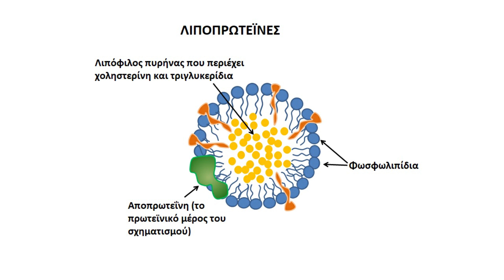Τριγλυκερίδια: πως να τα μειώσετε (1ο μέρος)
Τα τριγλυκερίδια είναι ένα είδος λίπους που υπάρχει στο αίμα και η δουλειά του είναι να μεταφέρει ενέργεια μέσα στον οργανισμό.  Μετά το φαγητό το λίπος μεταφέρεται μέσα σε ιδιαίτερους σχηματισμούς μέσα στο αίμα όπου πάει και αποθηκεύεται στο λιπώδη ιστό, είτε μετατρέπεται σε άλλες μορφές λίπους στο συκώτι με απώτερο σκοπό να μεταφερθεί στα κύτταρα και κυρίως τα μυϊκά κύτταρα για να αποδώσει ενέργεια. Τα τριγλυκερίδια είναι αναγκαία για τη σωστή λειτουργία του οργανισμού, αλλά όπως όλα στον οργανισμό, πρέπει να βρίσκεται σε ισορροπία δηλαδή ούτε υπερβολικά αυξημένο ούτε υπερβολικά χαμηλό για να λειτουργεί ο οργανισμός σωστά.
Υπολογίζεται ότι 1 στους 4 ενήλικες έχει αυξημένα τριγλυκερίδια, αν και αυτό διαφέρει αναλόγως με το τι θεωρεί κάθε μελέτη ως αυξημένα τριγλυκερίδια.  Για παράδειγμα, υπάρχουν οργανισμοί που θεωρούν αυξημένα τα τριγλυκερίδια όταν είναι πάνω από 200, άλλοι που τα θεωρούν αυξημένα όταν είναι πάνω από 150 ή 160, ενώ άλλοι τα θεωρούν αυξημένα ακόμα και πάνω από το 100. Ανάλογα με τον ορισμό λοιπόν αυτό το ποσοστό των ενηλίκων σε κάθε χώρα που υπολογίζεται ότι έχει αυξημένα τριγλυκερίδια μπορεί να αλλάζει. Αλλά γενικά, μπορούμε να πούμε ότι περίπου ένας στους τέσσερις ενήλικες έχει αυξημένα τριγλυκερίδια σε σημείο που να πρέπει να παρέμβει ώστε να γίνει μείωση τους.
Ο λόγος που πρέπει να γίνει μείωση των τριγλυκεριδίων είναι γιατί έχουμε δει στις μελέτες ότι τα άτομα που έχουν αυξημένα τριγλυκερίδια έχουν μειωμένο προσδόκιμο επιβίωσης, δηλαδή ζουν λιγότερο, και νοσούν συχνότερα από νοσήματα της καρδιάς και των μεγάλων αγγείων. Τα τριγλυκερίδια μπορούν να μειωθούν με αρκετούς τρόπους και στο πρώτο μέρος θα ασχοληθούμε με τα αμιγώς διατροφικά, δηλαδή με τις αλλαγές που μπορούν να γίνουν στη διατροφή για να μειωθούν τα τριγλυκερίδια.
 Απώλεια βάρους:  Όσοι έχετε ψάξει τρόπους που μπορείτε να ακολουθήσετε διατροφικά για να έχετε μείωση των τριγλυκεριδίων, θα έχετε παρατηρήσει ότι πολλές φορές οι οδηγίες είναι αντικρουόμενες.  Δηλαδή, σε άλλες ιστοσελίδες θα δείτε ότι είναι σημαντικό να μειώσετε τα λιπαρά, ενώ σε άλλες ιστοσελίδες θα δείτε ότι πρέπει να μειώσετε τους υδατάνθρακες. Ο λόγος που συμβαίνει αυτό είναι γιατί αυτό που παίζει το σημαντικότερο ρόλο στη μείωση των τριγλυκεριδίων είναι η απώλεια βάρους ανεξάρτητα από το ποια διατροφή θα ακολουθήσουμε.  Έτσι είτε ακολουθήσουμε μία διατροφή χαμηλών λιπαρών, είτε μία τροφή μια διατροφή χαμηλών υδατανθράκων, εάν το αποτέλεσμα είναι η απώλεια βάρους τότε τα τριγλυκερίδια πάντα θα μειωθούν. Αντίθετα, καμία διατροφή δεν θα πετύχει τα μέγιστα, εάν δεν συνοδεύεται με μείωση του περιττού λίπους, δηλαδή απώλεια βάρους. Το καταπληκτικό είναι ότι δεν χρειάζεται να χάσει κάποιος εξωφρενικά μεγάλη ποσότητα βάρους γιατί οι μελέτες έχουν δείξει ότι ακόμα και 5 έως 10% απώλεια του σωματικού βάρους μπορεί να οδηγήσει σε μία εντυπωσιακή μείωση των τριγλυκεριδίων της τάξης των 40 mg/dL.
Περιορισμός της ζάχαρης και των γλυκαντικών:  Αν και τα τριγλυκερίδια είναι ουσιαστικά λίπος, είναι εντυπωσιακό ότι ο μεταβολισμός μας λειτουργεί με τέτοιο τρόπο που όταν καταναλώνουμε υπερβολική ποσότητα ζάχαρης και γλυκαντικών αυτό οδηγεί σε αύξηση των τριγλυκεριδίων. Αυτό συμβαίνει για πολλούς λόγους από τους οποίους ο ένας είναι ότι ο οργανισμός μας έχει την ικανότητα να μετατρέψει τη ζάχαρη σε λίπος. Αυτό δεν είναι κάτι που το κάνει πάρα πολύ αποτελεσματικά, αλλά σε βάθος χρόνου ο οργανισμός μπορεί να το κάνει αρκετά καλά ώστε η κατανάλωση ζάχαρης και γλυκαντικών να οδηγήσει σε σημαντική αύξηση λίπους.  Η αύξηση των τριγλυκεριδίων από υπερβολική κατανάλωση ζάχαρης παρατηρείται ακόμα και στα παιδιά και αυτός είναι άλλος ένας λόγος που μας θυμίζει να προσπαθούμε να περιορίσουμε τα γλυκά στα παιδιά όσο πιο πολύ γίνεται.  Έχει υπολογιστεί ότι στα άτομα τα οποία καταναλώνουν καφέδες, αναψυκτικά ή άλλα ποτά με ζάχαρη, αν τα αντικαταστήσουν με σκέτο καφέ, ή τσάι ή νερό μπορούν να δουν μείωση στα τριγλυκερίδια κοντά στα 30 mg/dL, ακόμα και χωρίς απώλεια βάρους.
Αύξηση των φυτικών ινών:  Πιθανόν να μην υπάρχει βίντεο μέχρι τώρα που να μην έχω πει επανειλημμένα πόσο σημαντικό είναι να τρώμε πολλές φυτικές ίνες, οπότε πιθανόν να μη σας κάνει εντύπωση που ακούτε ότι οι φυτικές ίνες βοηθούν και στη μείωση των τριγλυκεριδίων. Θυμίζω ότι οι φυτικές ίνες βρίσκονται στα όσπρια, τα λαχανικά και τα φρούτα και λιγότερο στους ξηρούς καρπούς και τα δημητριακά ολικής αλέσεως. Το καλό είναι ότι οι φυτικές ίνες μπορούν να εμποδίσουν και να καθυστερήσουν την απορρόφηση τόσο των λιπαρών που υπάρχουν στο γεύμα όσο και της ζάχαρης, με αποτέλεσμα να μην αυξάνονται έντονα τα τριγλυκερίδια στο αίμα.